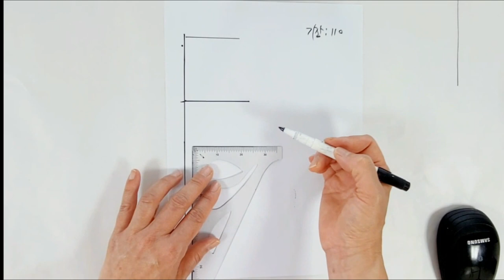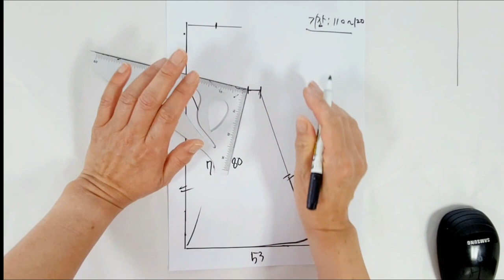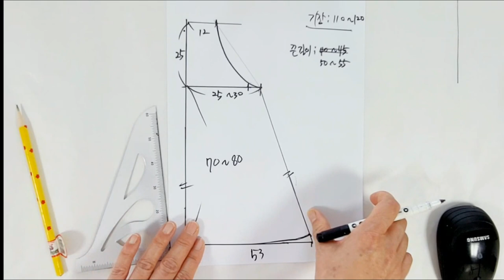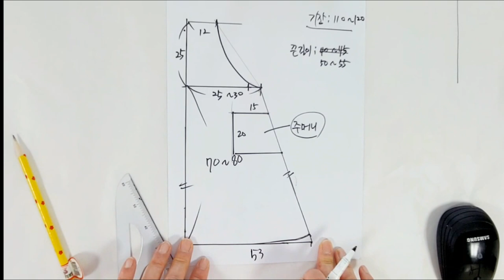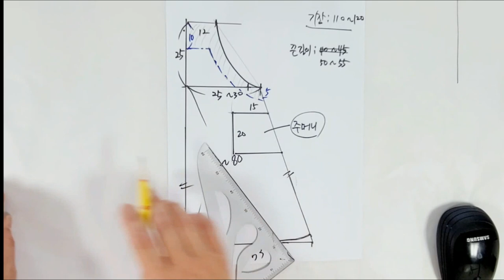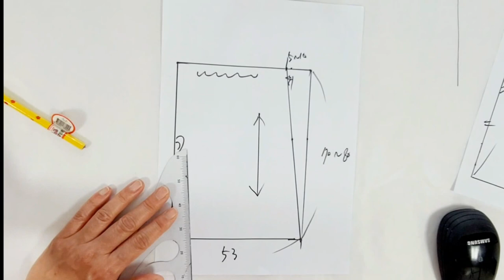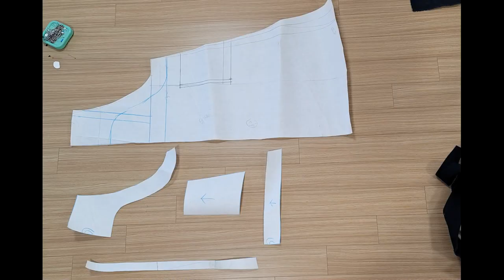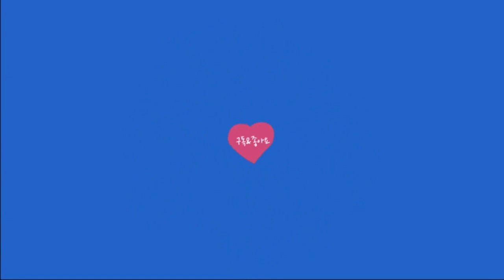(eng) 원피스형 앞치마 만들기(55~88까지 전싸이즈 패턴, 재단, 봉제)/ Making a one-piece apron (pattern, cutting, sewing)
- It's an item that you can wear as an apron or a dress.
- It's a video that you can watch from patterns and sewing beginners.
- It's comfortable to wear with a bendable waist and a feminine design.
- 앞치마로도 원피스로도 입을수 있는 아이템입니다.
- 패턴과 봉제 초보자부터 영상 시청가능한 영상입니다.
- 허리고무밴딩으로 편하게 착용하며 여성스러운 디자인입니다.